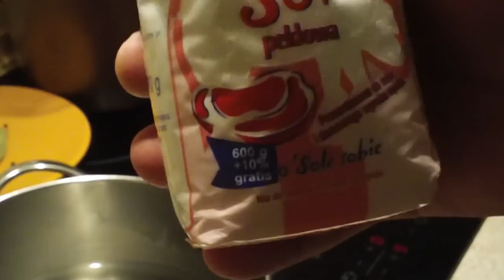Pieczona szynka ,peklowana , pyszna i soczysta ,proste wykonanie pycha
Jak upiec szynkę,karkówkę lub łopatkę ? ,aby była pyszna i soczysta? zapraszam.

1,7 kg szynki
Zalewa
1 litr wody
ok 2 łyżki majeranku
54 gramy soli peklującej (może być 50 gram)
3 ząbki czosnku
2 liście laurowe
3-4 kulki ziele angielskie
0,5 łyżeczki pieprz czarny ziarnisty

Pieczenie /marynata
2 łyżki Majeranku
1-2 łyżki słodkiej czerwonej papryki
1 łyżeczka papryki ostrej
50 ml oleju.

Sos
Sos z pieczenia ,
2 łyżki chrzanu
1 łyżka mąki i rozrobić w wodzie (na filmie jakoś to pominąłem i się kluchy porobiły)
opcja 1-2 łyżki śmietany